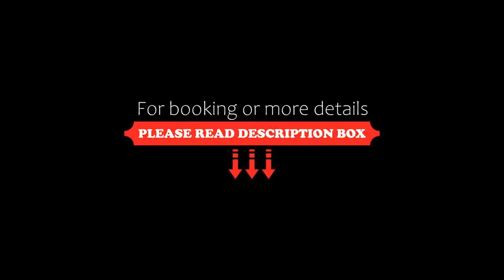Plaza, Kreuzlingen, Switzerland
About Property:
The Plaza hotel in Kreuzlingen is easily accessible from the no. 7 highway and is just 400 m away from the Kreuzlingen railway station and 1 km from the centre of Konstanz.
The cosy rooms are fitted with soundproof windows and feature a flat-screen TV with more than 1,500 satellite channels, a telephone, a mini bar, a bathroom and internet access and are all accessible via lift. Enjoy Italian specialities in the rustic restaurant such as home-made pasta and p...
Property Type: Hotel
Address: Löwenstrasse 23, 8280 Kreuzlingen, Switzerland
Searching For
1. Plaza - Kreuzlingen - Switzerland
2. Plaza - Kreuzlingen - Switzerland Address
3. Plaza - Kreuzlingen - Switzerland Rooms
4. Plaza - Kreuzlingen - Switzerland Amenities
5. Plaza - Kreuzlingen - Switzerland Offers and Deals
Audio Credit:
Track Title: Subway Dreams
Artist: Dan Henig